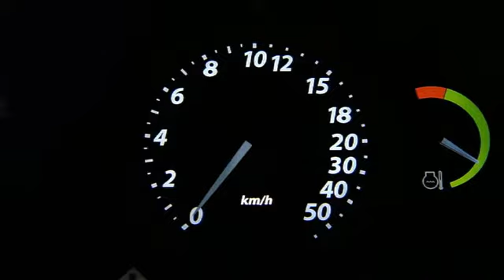John Deere 7530 E-Premium Produktvideo.mpg